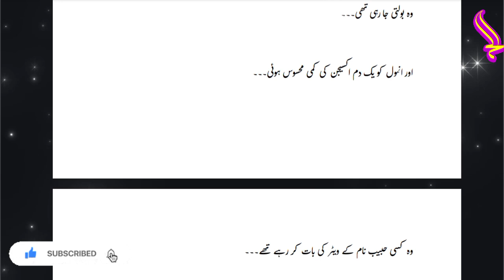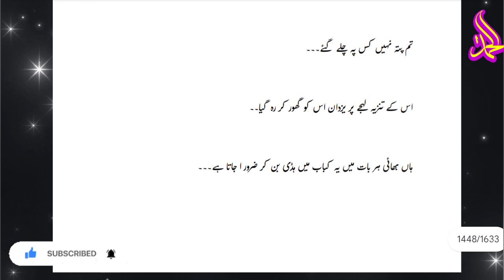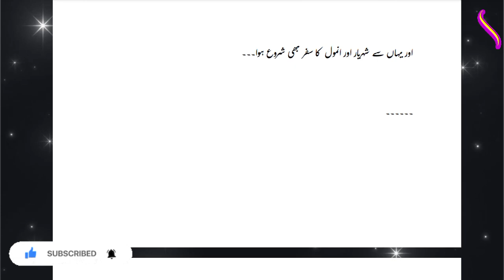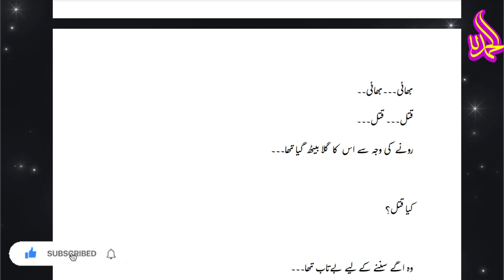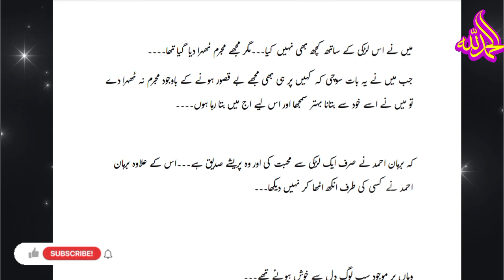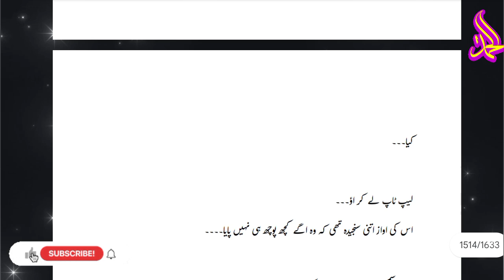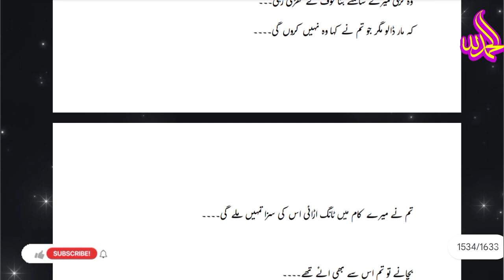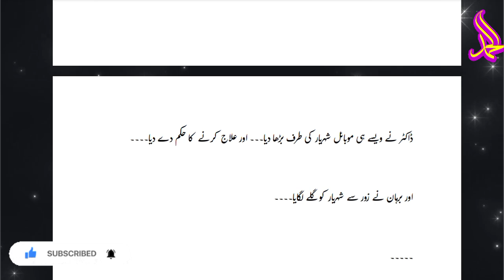Interesting Urdu Novel Mera Muhafiz By Salma Khan Szn 2, Part 12 urdu zubinafayyaz 💖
About story : Novel name :Mera Muhafiz
Writer name: Salma khan
Status: complete
Couple based, family issues based ,love story, school friendship,funny ,one side love besed

Decription:

یہ داستان ہے بھروسے کی۔۔۔
یہ داستان ہے اعتبار کی۔۔۔
یہ داستان ہے محبت کی۔۔۔
یہ داستان ہے دو اجنبی لوگوں کی۔۔۔
یہ داستان ہے ٹوٹے دلوں کی۔۔۔
یہ داستان ہے غمزدہ لوگوں کی۔۔۔
یہ داستان ہے پریشے اور برہان کی۔۔۔
ایک انجان راہ پر ایک اجنبی سے ملنا۔۔۔اس کی زندگی تبدیل کر گیا۔۔۔اسے اپنا محافظ برہان کی صورت میں ملا۔۔۔
اور برہان جو خود سے بھی ڈرتا تھا۔۔۔اپنے خوابوں سے ڈرتا تھا۔۔۔
اپنے اپ کو سونپ دیا اور اس لڑکی اسے حقیقت سے روشنا کیا۔۔۔اس نے صبر شکر کے ساتھ اپنی زندگی گزاری۔۔۔مگر زندگی انہیں کس موڑ پر لے جائے گی یہ کسی کو نہیں پتہ تھا۔۔۔۔